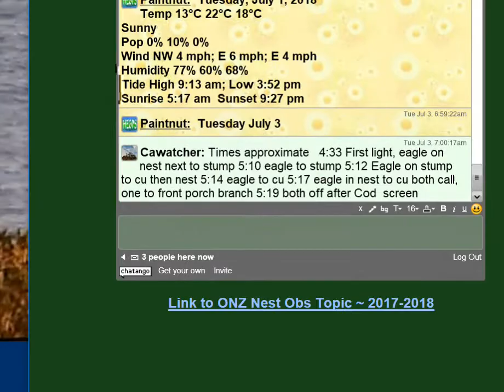20:43 Eagle from inland to nest 20:45 Eagle moving a long stick 20:49 Eagle hops up to CU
20:43:  Eagle flies from inland, to the nest. 20:45:  The eagle is near the stump, moving a long stick that stretches from one end to the other.20:49:  Eagle hops up to CU